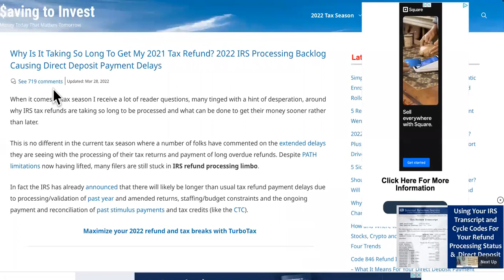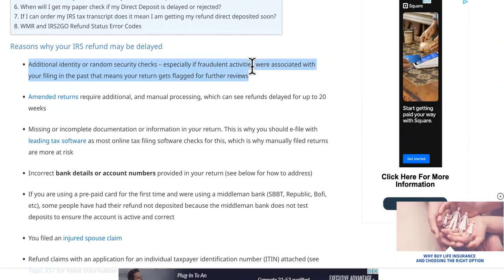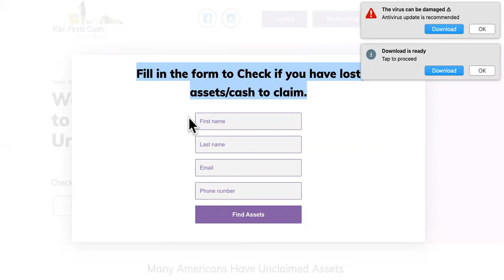120 DAY DELAY! 2022 Tax Refund STILL Processing UPDATE!😡 👿 😡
STILL PROCESSING IN APRIL?